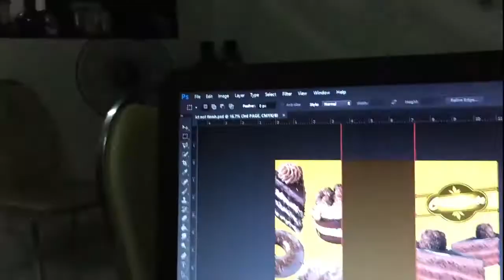UNBOXING THIS WHILE WALKING!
Another vlog again. I hope you like it Dawgs. see you at the next vlog.